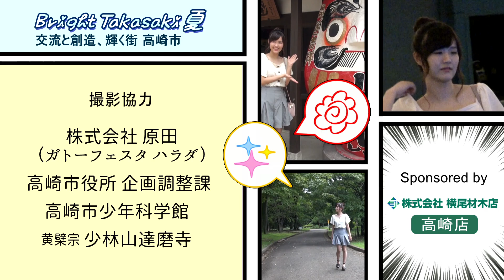Bright Takasaki(交流と創造、輝く街 高崎市）夏編 縁起だるまもラスクも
Bright Takasaki(交流と創造、輝く街 高崎市）夏編
群馬県高崎市の素敵なところを紹介します！
大人気ハラダのラスクも達磨も体験しました～
ナビゲーターは‘駒澤清華‘さん♡

協力
ガトーフェスタハラダ

株式会社　横尾材木店　高崎店
群馬県高崎市上中居町２７７−１